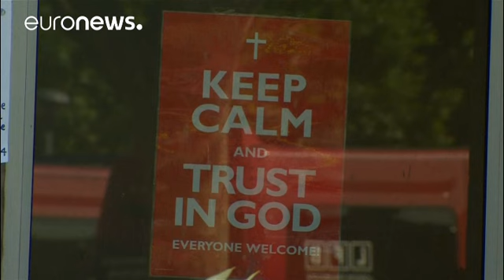Grenfell Tower tragedy: mourning, criticism and calls for transparency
Grenfell Tower stands, a shadow of its former self, but a stark reminder of a tragedy that struck a London community less than a week ago.

Services and memorials have been held across London to remember the victims of the inferno and to praise the efforts of the fire and rescue services. But as people mourn, questions are being raised about the local authorities’ response to the disaster.

Government staff have been assigned to work with Kensington and Chelsea Council personnel after residents …